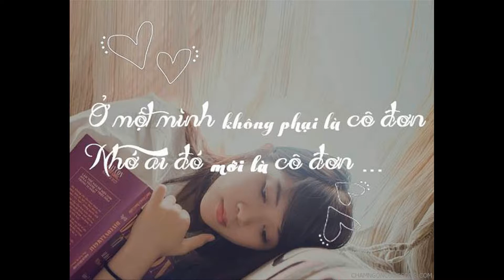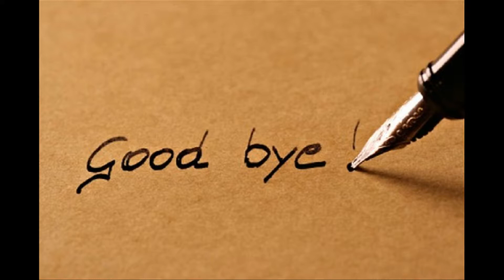Nuối tiếc Bb1